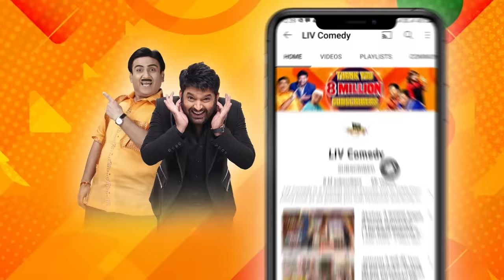'Aparichit' का यह रूप देखकर डर गई Gudiya | The Kapil Sharma Show | Gaurav Dubey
The talented Vikram, Karthi, Jayam Ravi, and the always kind Trisha are the visitors. They are here to advertise Ponniyin Selvan - Part 1, a forthcoming pan-Indian movie. The renowned Mani Ratnam is in charge of directing the historical drama. With the help of this Kolly-Bolly mashup, Kapil is able to make some jokes and ask some entertaining questions. Watch the clip.

Show Name: The Kapil Sharma Show Season 2
Episode: 266
Producers: Kapil Sharma, Salman Khan, Deepak Dhar
Guest: Vikram, Trisha Krishnan, Karthi, Jayam Ravi, Aishwarya Lekshmi